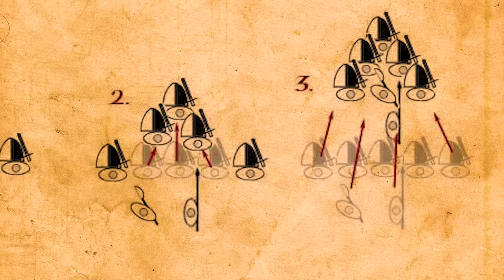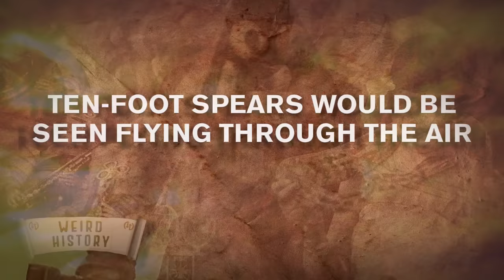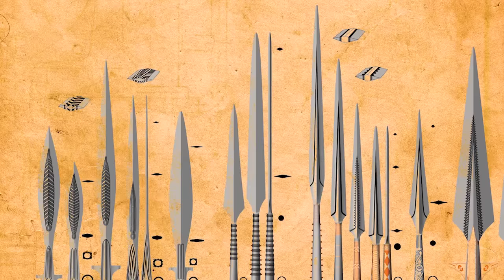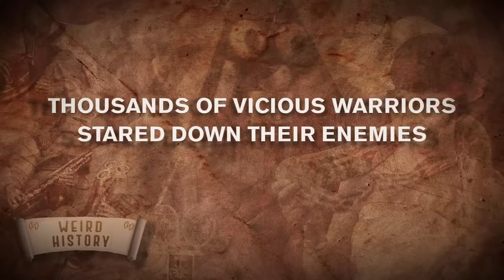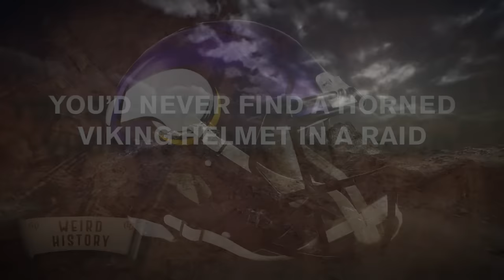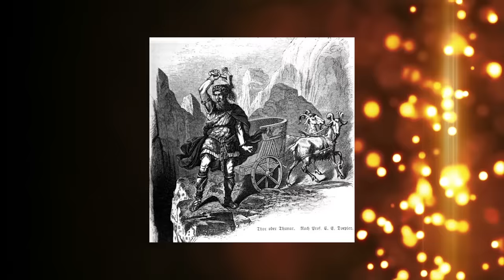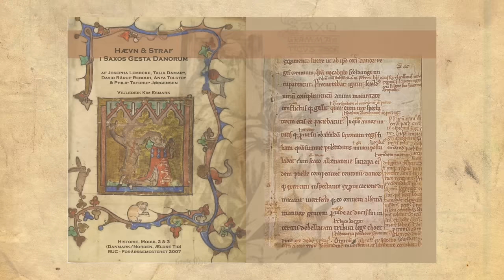Viking Raids | What It Was Like to Be On the Front Lines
Ten-foot spears, three-foot shields, and a thousand raving warriors - Viking combat was brutal, bloody, and often deadly. Whether raiding a defenseless monastery to haul off gold and jewels or lining up to battle a rival army, Vikings took no prisoners on the battlefield. The life of a Viking warrior started in childhood when boys would train and hunt to learn the spear. But the warrior's life wasn't only for boys; shield-maidens fought alongside the men during Viking battles, throwing spears and fending off enemies. Sometimes Vikings also made love connections on the battlefield.